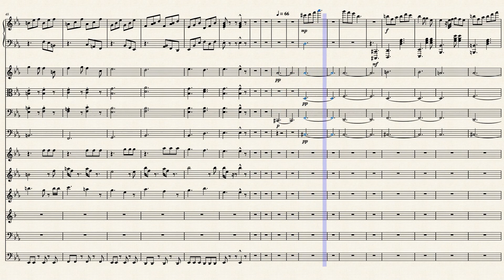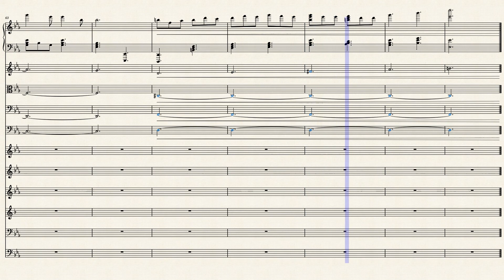Nightmare Dance (original score)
This piece was something I wrote on the piano, and didn’t quite know what it was. It had a classical feel, a bit like a dance. But something about it felt a little off to me. A little deceptive and sinister on the inside. It wasn’t until I began my (unfinished) book, “The Nightmares of Michael Rivers”, that I felt like this piece had found its place. “Nightmare Dance” is the score to a dream, a lovely scene that slowly transitions into something horrible.